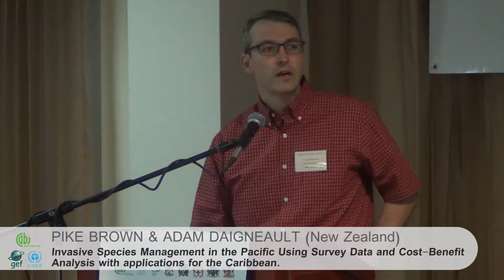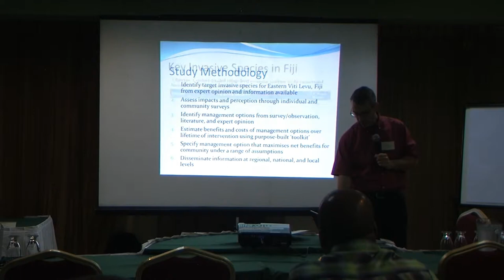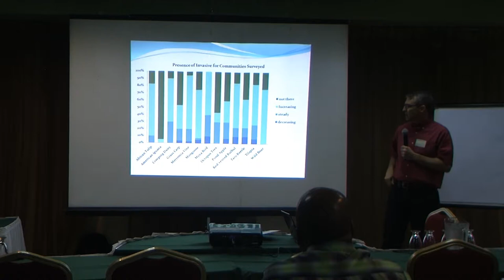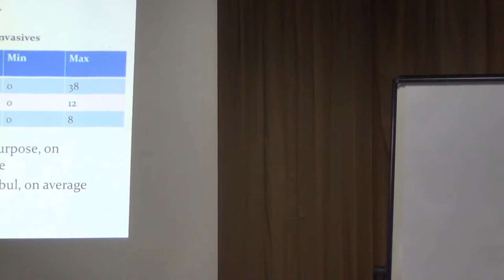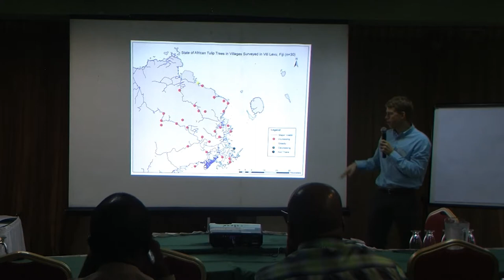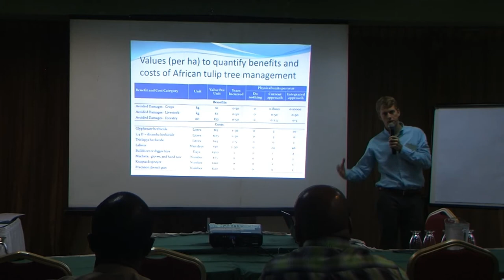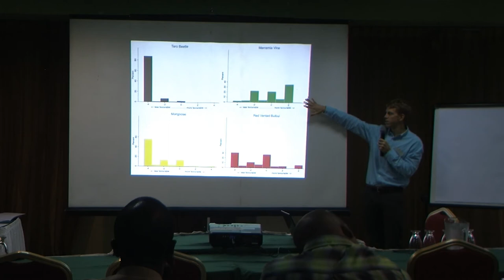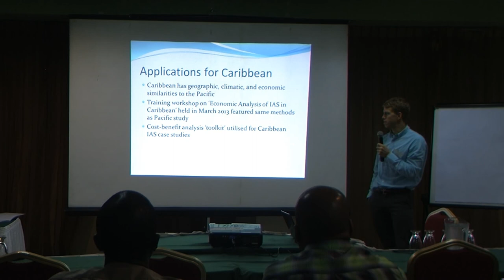01 Pike Brown & Adam Daigneault